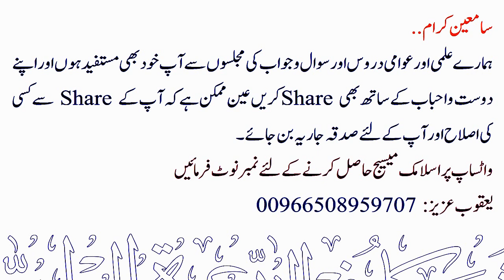Sog me Aurat Aasmaan se Parda ka Aqeeda Kaisa hai ? | Sheikh Maqsood Ul Hasan Faizi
💠 سوگ میں عورت آسمان سے پردہ کا عقیدہ کیسا ہے ؟
💠 Sog me Aurat Aasmaan se Parda ka Aqeeda Kaisa hai ?